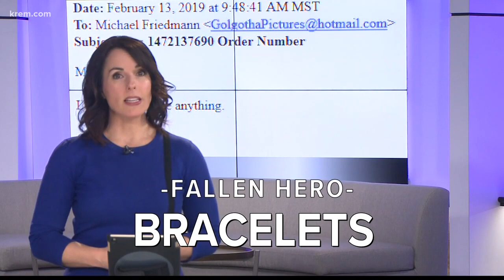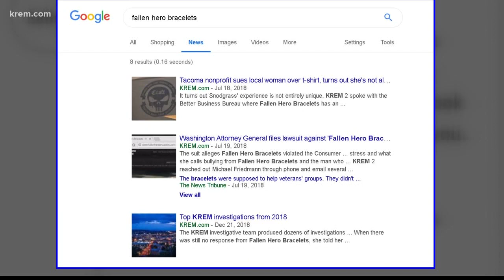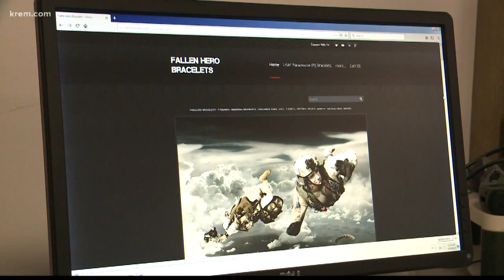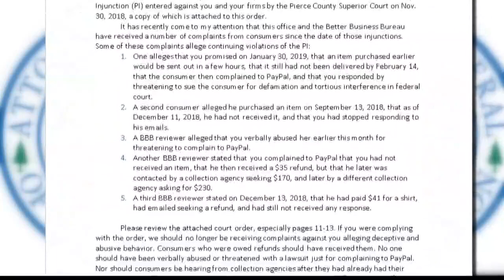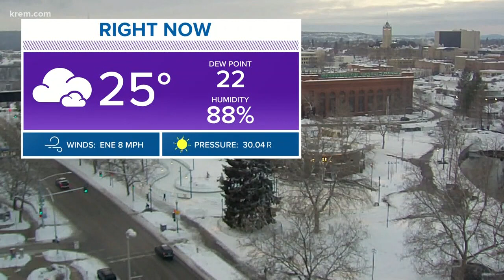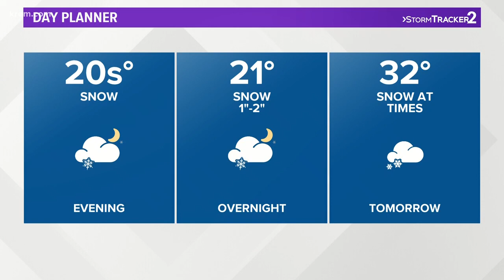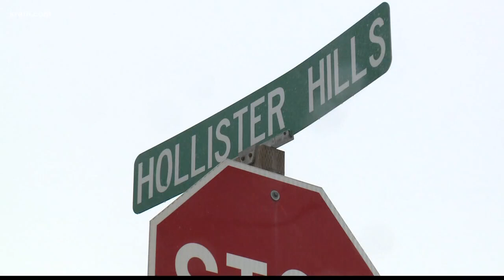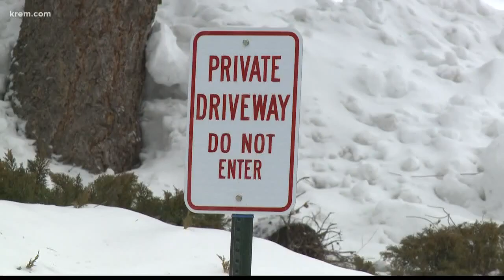KREM News at 5 p.m. Feb. 27, 2019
Top local stories from around the Inland Northwest on Feb. 27, 2019.